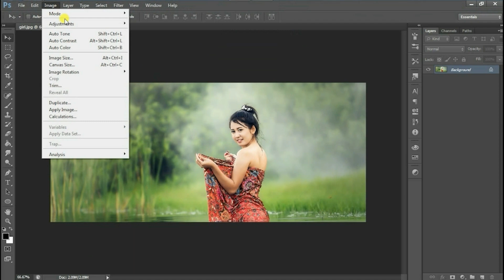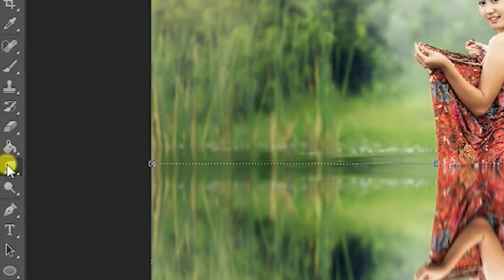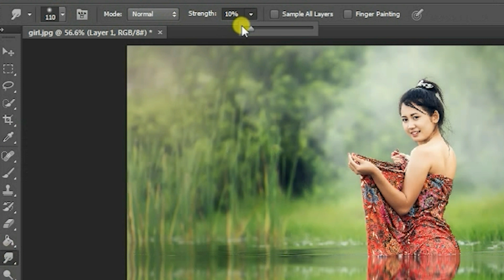How to Create a Water Reflection Using Photoshop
Let's make a reflection in the water using Adobe Photoshop.